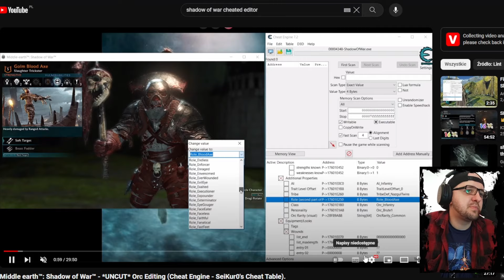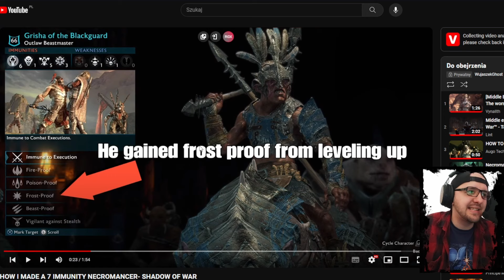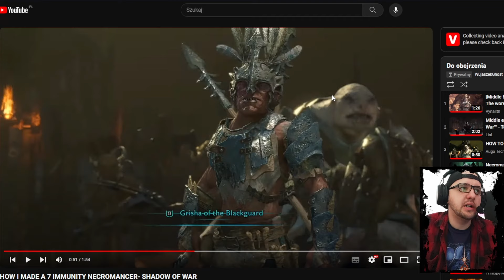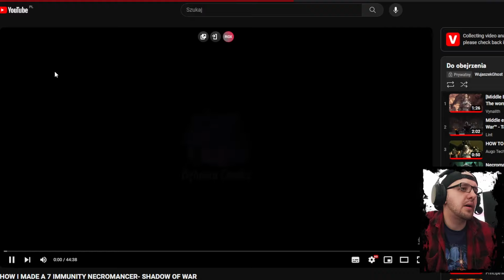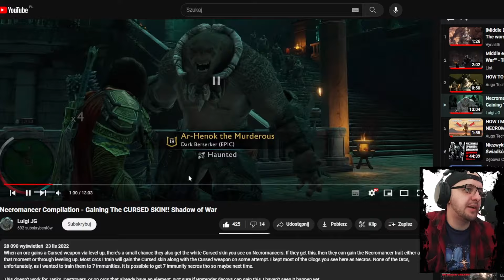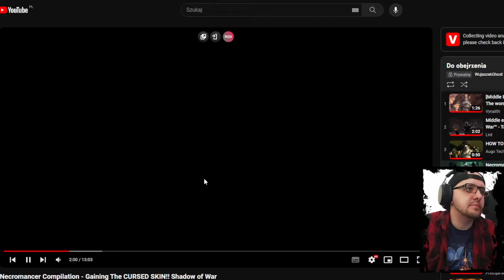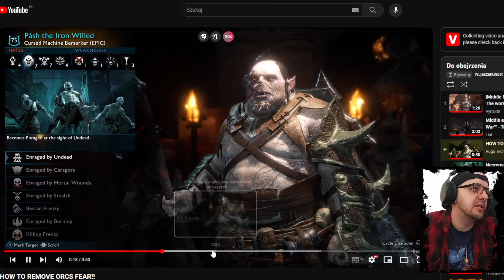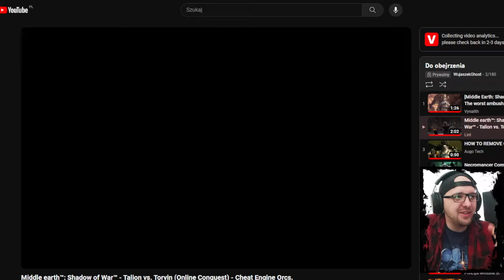Czemu nie biorę na poważnie poradników do shadow of war.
Cześć!!!

Fajnie by było, żebyś jako mój widz zostawił łapkę lub komentarz dla zasięgu.  To cię nic nie kosztuje a mi to pomaga w rozwoju kanału.

Witam was w materiale z mojej serii z gry shadow of war gdzie podejmuje się różnych wyzwań.

 Dobra ale do sedna jako fan twórczości Pana Tolkiena postanowiłem stworzyć serie filmów z według mnie niedocenianej gry Śródziemie Cień Wojny.
Nie będę skupiał się na wrzucaniu całego zapisu rozgrywki bo wiem, że nie jest to zbyt ciekawe dlatego postanowiłem troszkę przyspieszać materiał szybkim montażem.
Jeżeli podoba ci się to co robię zostaw suba :).